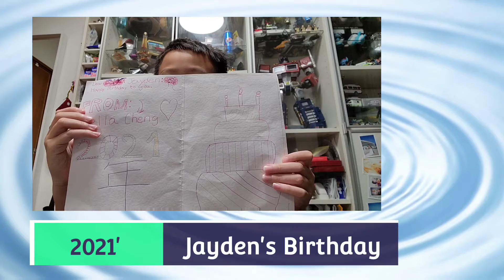Jayden 生日的小片段，多謝晒親友的來臨，謝謝🙏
Jayden 生日的小片段，
多謝晒親友的來臨，謝謝🙏
insta 360 one x2 拍攝